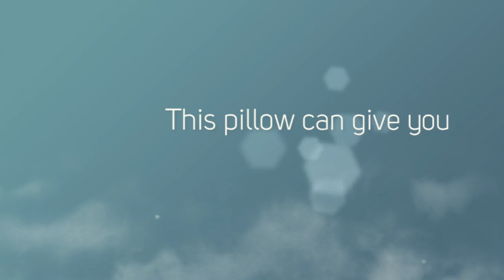Bamboo Sheets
Our cashmere silky-smooth, anti-microbial, thermal regulating bamboo sheets that will amaze you from the very first sleep.